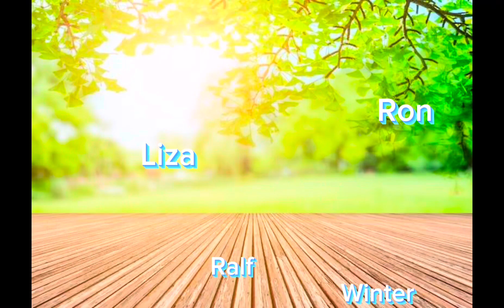Mga Mabibiling Meryenda Tuwing Summer | Tag init Nanaman Share Kolang Mga Kapamilya…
Share kolang po mga meryendang mabibili tuwing summer .. Grabe ang init ngayun summer